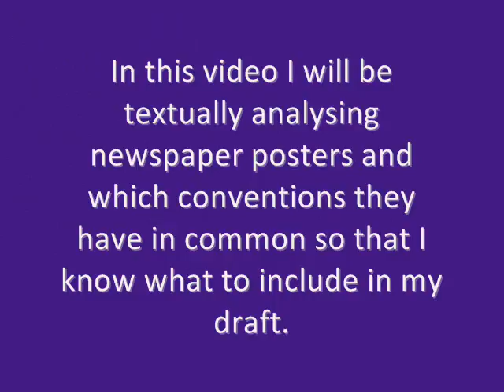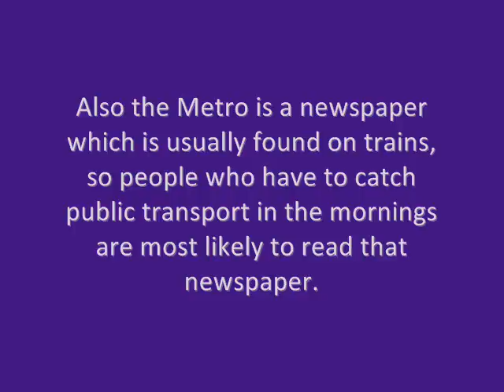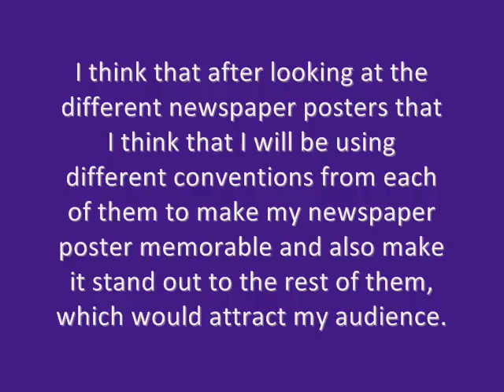appendix 8 newspaper posters 0001